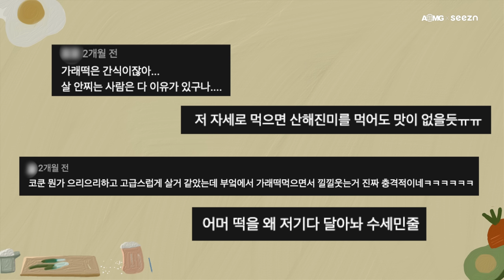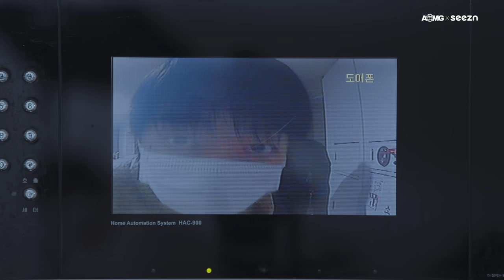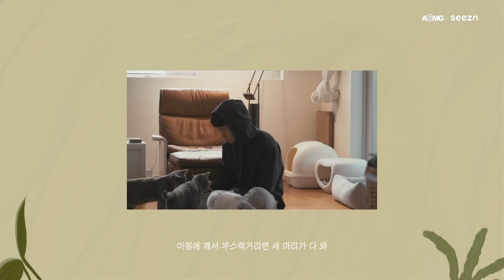후디의 요리 모음집 EP. 4 | 코드 쿤스트 & 우원재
*본 컨텐츠는 오덴세와 프레시지로부터 제작지원을 받아 제작되었습니다.

✨에피소드 속 메뉴를 집에서 프레시지 밀키트로 만나보세요! 🔽

🥕후디의 요리 모음집은 3주간 휴식기를 가진 뒤 6월 8일에 돌아옵니다!

◆ Official Hoody

◆ Official AOMG